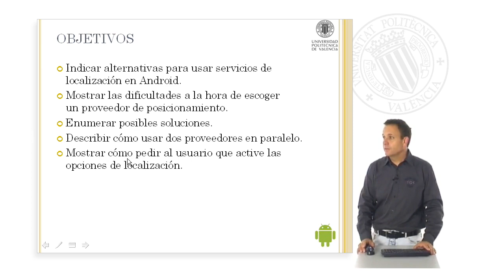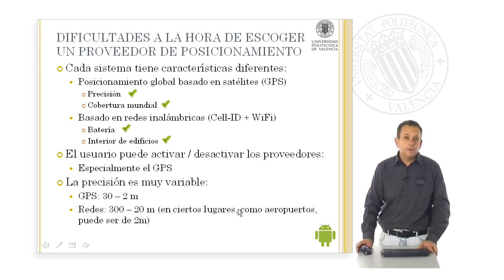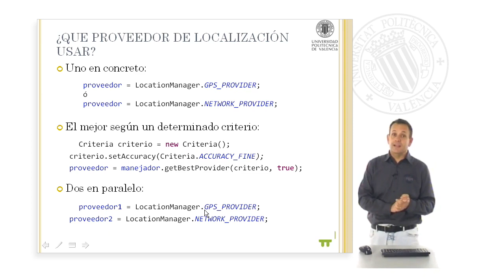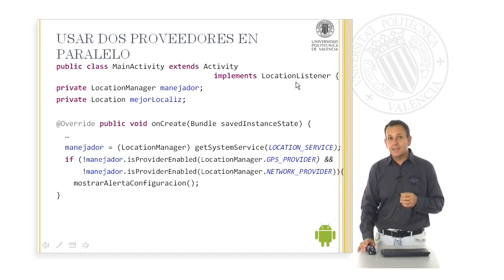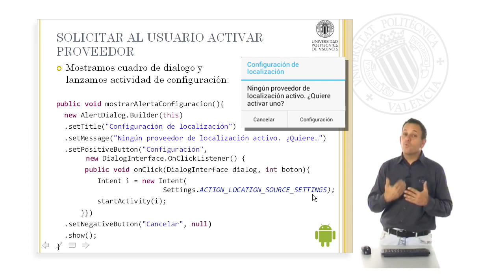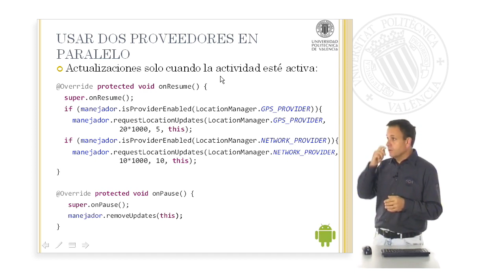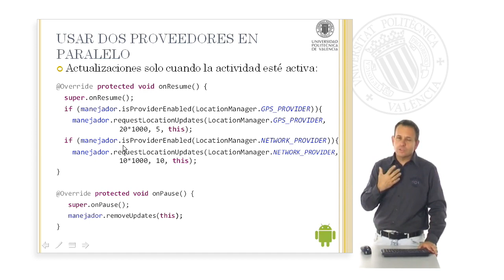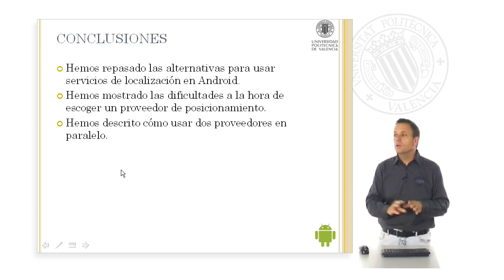Estrategias de localización en Android.| UPV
Título: Estrategias de localización en Android.

Descripción automática: En este video, el experto explica las estrategias de localización en dispositivos Android, cubriendo las alternativas y dificultades de los servicios de localización, y profundizando en la utilización de dos proveedores de localización de forma simultánea. Se mencionan dos sistemas de localización en Android: el GPS y el basado en redes inalámbricas, destacando las ventajas y desventajas de cada uno, como la precisión del GPS y el menor consumo de batería de las redes. Adicionalmente, se considera el uso de dos APIs: la API del sistema operativo y los Servicios de Google Play.

Se plantean tres alternativas de localización: elegir uno de los dos sistemas dependiendo de las necesidades, usar la clase Criteria para que el sistema seleccione el mejor proveedor, o combinar ambos proveedores en paralelo. Para la última alternativa, se utiliza una Activity para gestionar el ciclo de vida y se implementa LocationListener en la propia actividad. Se explica cómo configurar alertas para el usuario en caso de que los sistemas de localización no estén activados y cómo lanzar una intención para que el usuario los active.

Por último, se abordan los métodos oncreate, onresume y onpause para gestionar las actualizaciones de localización y se describe cómo comparar y decidir cuál localización es mejor cuando se recibe una nueva, basándose en la precisión y en cuánto tiempo ha pasado desde la última actualización recibida. El video finaliza resumiendo los puntos clave sobre la utilización de servicios de localización en Android.

Autor/a: Tomás Gironés Jesús